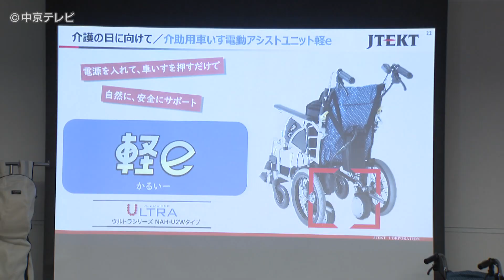【「ジェイテクト」が介護製品説明会】 愛知・刈谷市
トヨタグループの自動車部品メーカーが、11月11日の介護の日を前に開発した介護向け製品の販売拡大を見据えて、説明会を初めて開きました。

自動車部品のパワーステアリングなどを製造する「ジェイテクト」が7日、報道陣を対象に開いたのは介護向け製品の説明会です。

人手不足によって老人介護施設のスタッフの負担が増加しているなどの社会問題を解決するため、ジェイテクトは、自動車部品の製造で培ってきた技術を活用した介護用品の開発を行っています。

この「介護専用アシストスーツ」は腰の負担を大幅に軽減するもので、全国の約130の介護施設などで導入されてるということです。

また、今年4月に発売された「介助用電動アシスト車いす」は高齢の夫婦やレンタルショップなどに600台ほど売れました。

ジェイテクトは介護製品のニーズは高まるとして、介護の負担軽減や高齢者の生活を支援する製品の開発に注力するとしています。